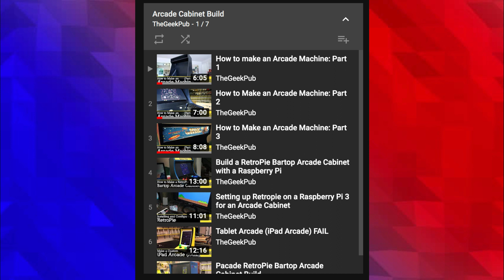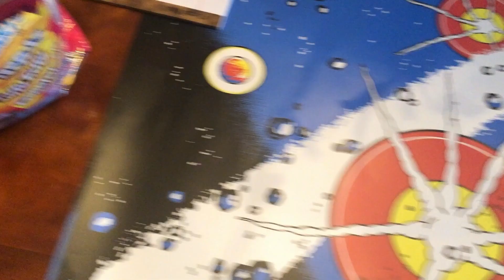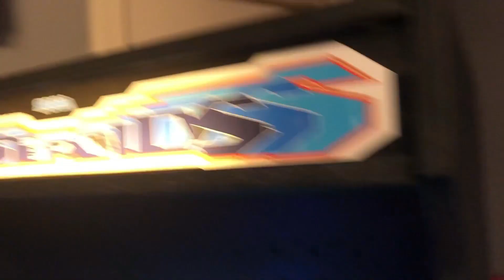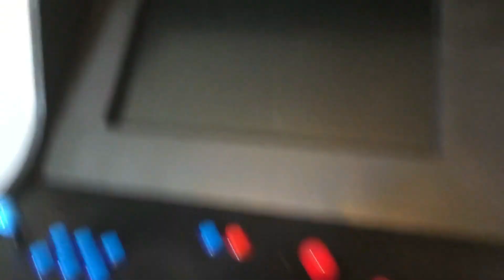My Retroactive Arcade Machine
In this video I will show you my DIY arcade machine that me and may dad made 3 years ago.  Huge thx to the geekpub for giving me and my dad the idea.